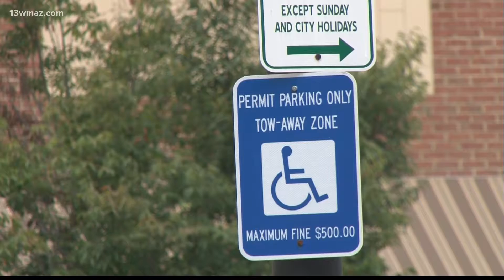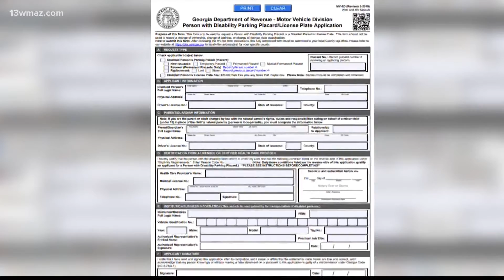VERIFY: No, the handicapped placard, license plate does not belong to the vehicle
Houston County Tax Commissioner Mark Kushinka says the disabled person should be present when it's in use.